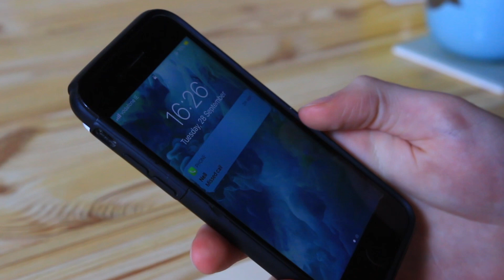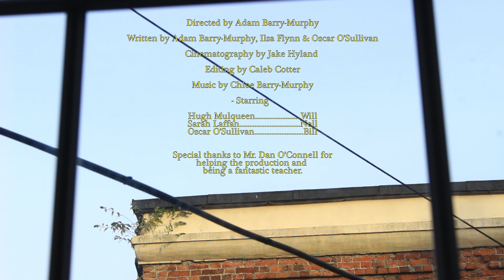Flowerpots (2021)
Will doesn't want to go to Nell's gig. Why? Will he ever go?